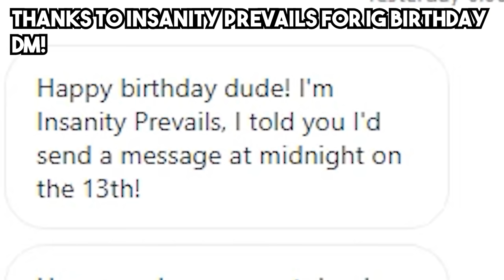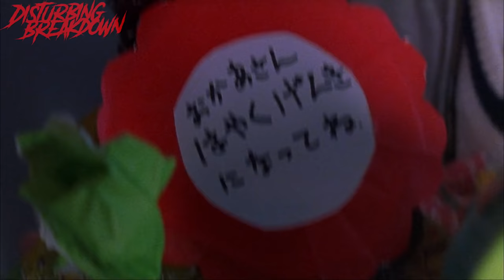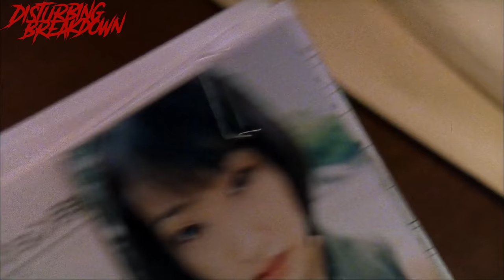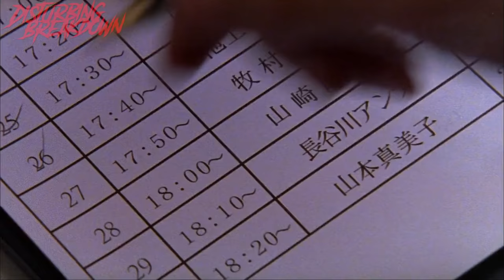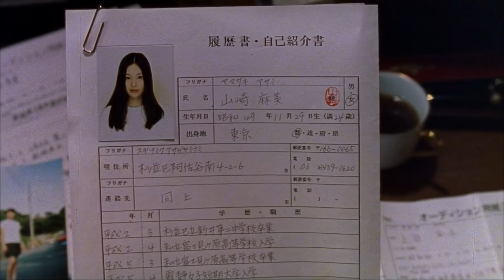Audition (1999) | DISTURBING BREAKDOWN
February 13th is a great day! My birthday and the day I decided to create this channel! Let's chill and celebrate by checking out the Miike classic Audition! Audition is about Aoyama who wants to find a new woman to love. He uses an acting audition to weed out the girls he doesn't like, but the one he chooses is a few screws loose!

Disturbing Breakdown and SpookyRice inspired by - Dead Meat -- FoundFlix -- Horror Channels